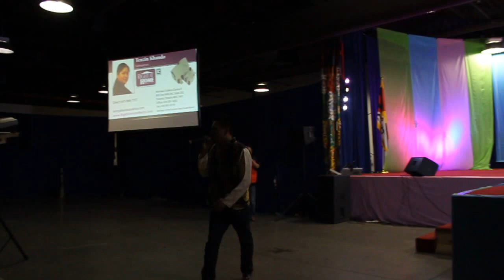Tenzin Woeser, Raju Lama and Tenzin Kunsel song - Live Concert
TCPC Concert 2014 - Toronto Part 3